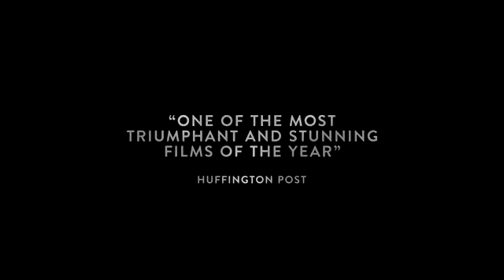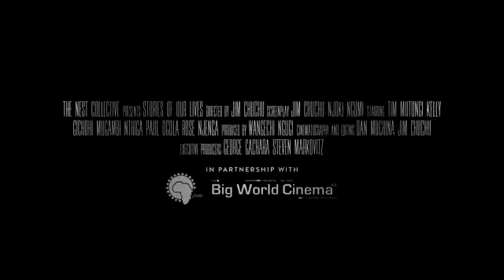Stories Of Our Lives / bande-annonce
Stories of Our Lives est un film kényan réalisé par Jim Chuchu, sorti en 2014. Créé par un collectif d'artistes de Nairobi, il s'agit du regroupement de cinq courts métrages sur la condition de vie des LGBT au Kenya. Avoir sur kwafilms.com !